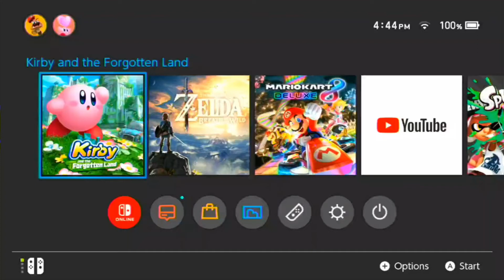Splatoon 3| Metendo o rolo em geral! (#8)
gameplay de Splatoon 3